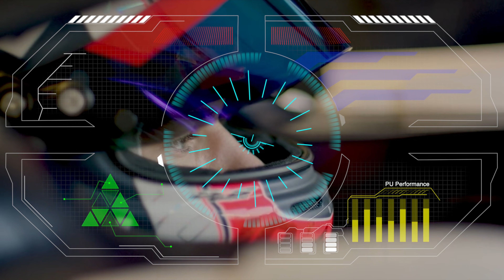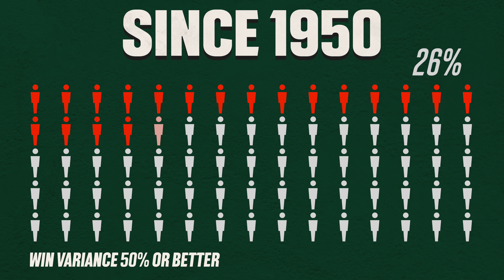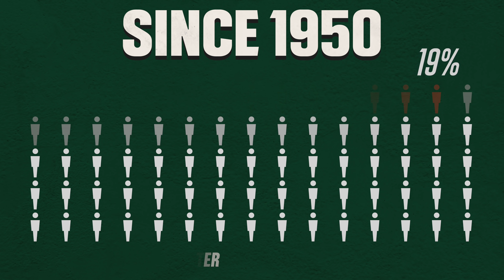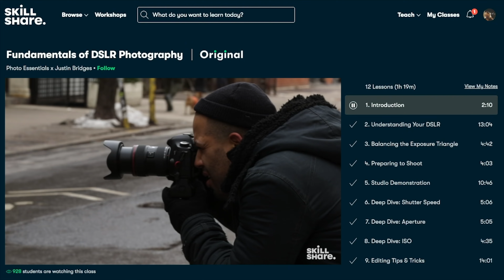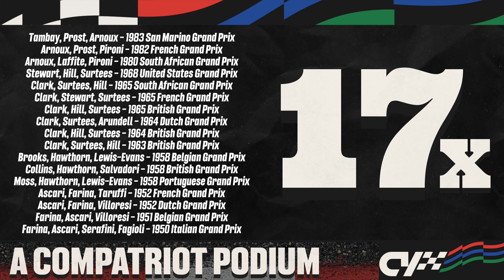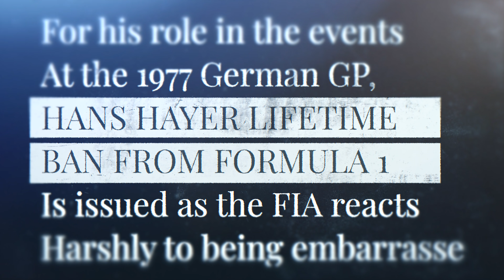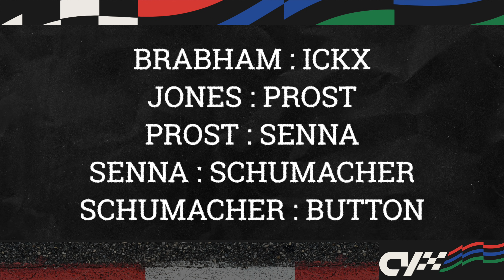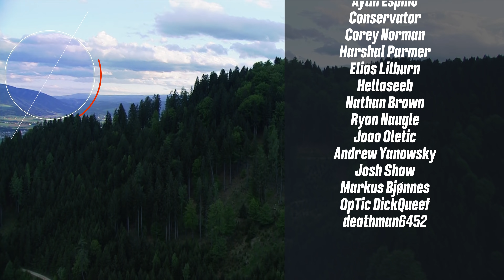F1's Unbeatable Stats & Their Stories l Data Party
The first 1000 people to use the link will get a free trial of Skillshare Premium Membership In this video put your F1 knowledge to the test with these 8 unbeatable & forgotten formula 1 facts from the most obscure to cheaters, to the GOATs.

It's the best way to help the channel grow

TIMESTAMPS
Vettel’s Always In A Rush: 0:46
Time Traveling GP Winner 1:50
Good Things Take Time: 2:47
The Best Man Doesn't Always Win: 5:43
Compatriots: 8:47
3x Legend: 10:15
Glitch In The Matrix: 13:29
2021 Records At Risk: 15:06